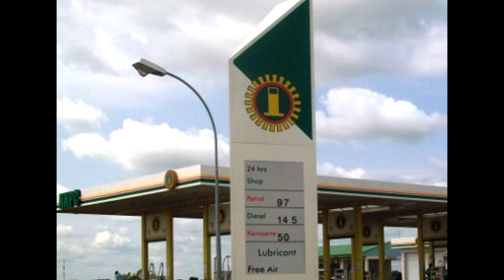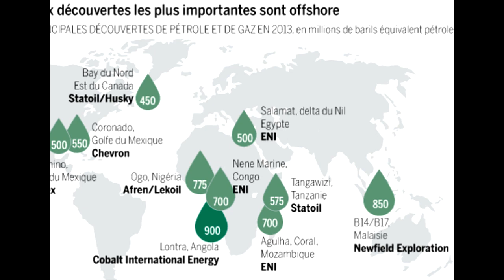LES 5 ROIS LES PLUS RICHES DU NIGERIA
Vous vous demandez qui est le roi le plus riche du Nigeria? Il n’est pas surprenant que ces puissants monarques du Nigéria aient une richesse non diluée, car leurs entreprises et leurs investissements sont dispersés chez eux et à l’étranger.

Aujourdhui, nous allons vous faire découvrir 5 Rois les plus riches au Nigeria 2019.